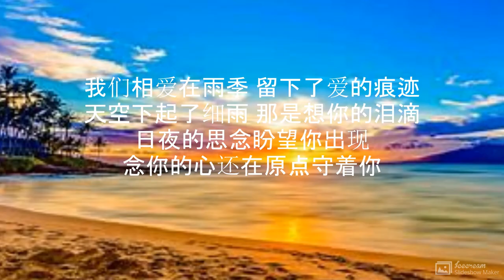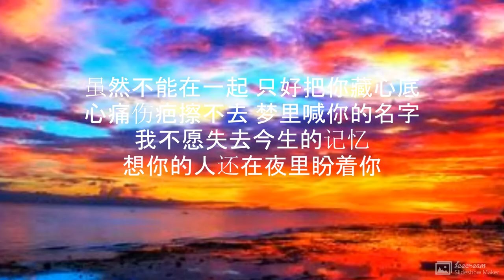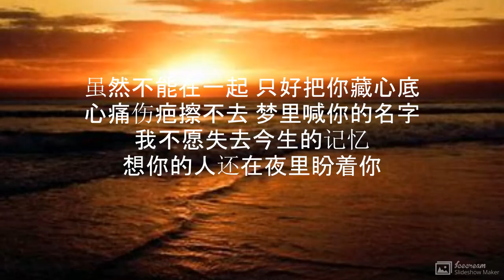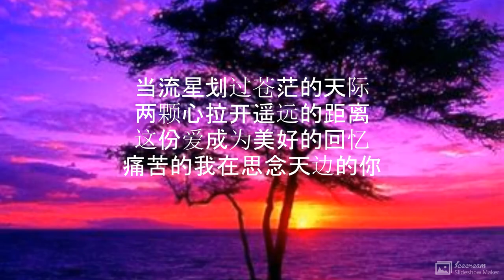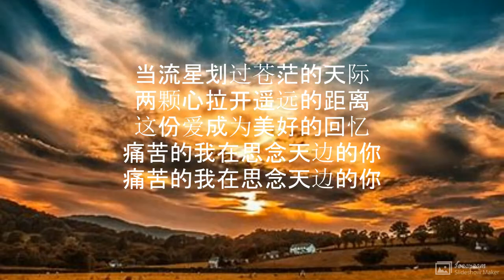思念天边的你 演唱 : 红蔷薇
思念天边的你

演唱  :  红蔷薇
作词：谢世超 / 罗宝
作曲：谢世超

我们相爱在雨季 留下了爱的痕迹
天空下起了细雨 那是想你的泪滴
日夜的思念盼望你出现
念你的心还在原点守着你

虽然不能在一起 只好把你藏心底
心痛伤疤擦不去 梦里喊你的名字
我不愿失去今生的记忆
想你的人还在夜里盼着你

当流星划过苍茫的天际
两颗心拉开遥远的距离
这份爱成为美好的回忆
痛苦的我在思念天边的你